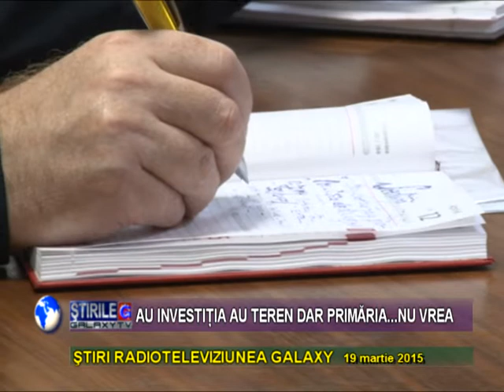TRANSPORTATORII NEMULTUMITI DE PRIMARIA TURNU SEVERIN